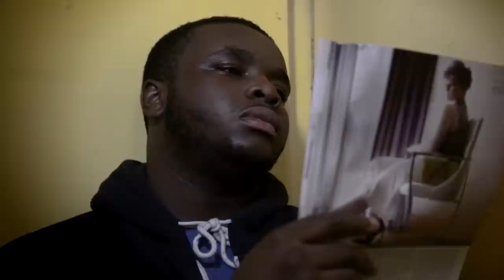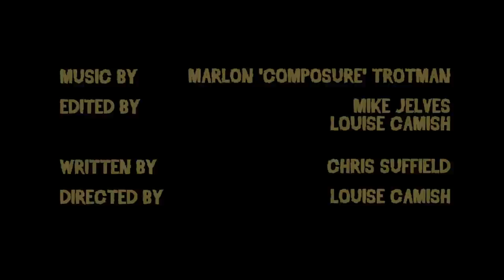Survival Mode E1: Two Guys, One Bucket and a Jiffy Bag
The zombie apocalypse has ravaged the planet and humanity is surviving any way it can. Former pop star Damion with the last living member of his entourage Marcus are taking refuge in a cupboard, and they're not going anywhere.